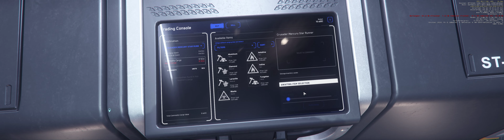Laranite run Wala to Area 18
Buying Laranite on Wala at Arc Corps Area 45 or 56.
Purchase for 27.94 per unit
Sell at Area 18 for 30.10.
Profit margin is 2.16 per unit. That is worth 121,824 on a whole CAT shipment. This is less than half of what it used to be.